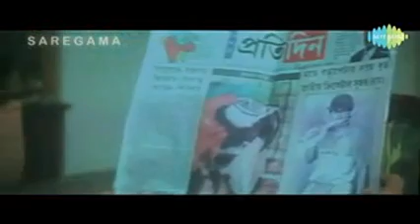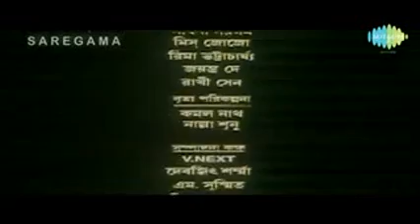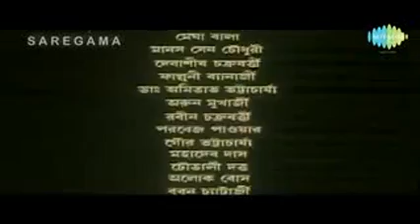Swapno 2006 Part 3 mp4